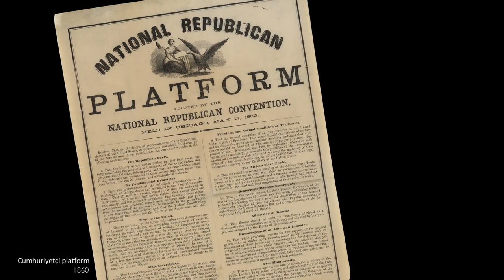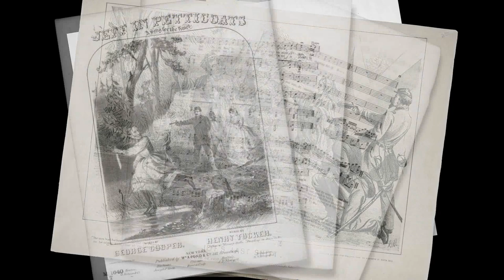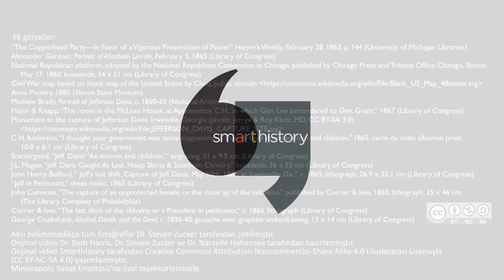Yılanlar ve Elbiseler? İç Savaş Sonrası Siyaseti Anlamlandırma (Sanat Tarihi)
Snakes and petticoats? Making sense of politics at the end of the Civil War